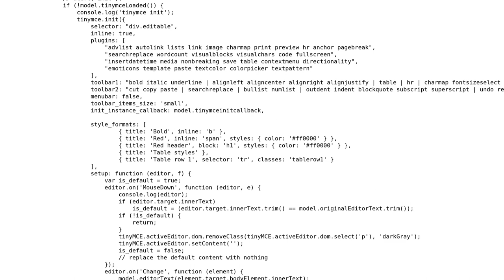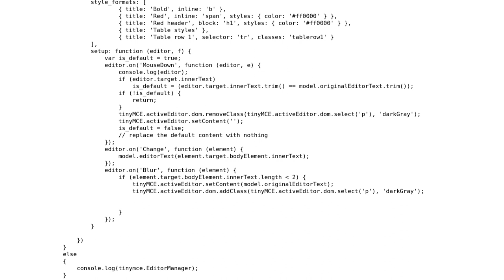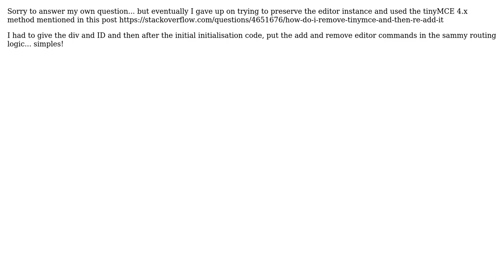TinyMCE not working in SPA